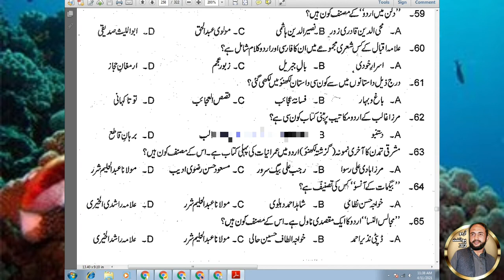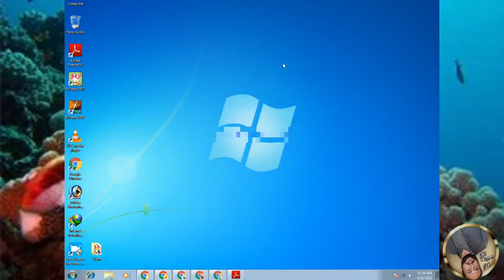PPSC LECTURER URDU PREVIOUS PAPER Part 02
@Urdu Point 313

Urdu became a literary language in the 18th-century and two similar standard forms came into existence in Delhi and Lucknow; since 1947 a third standard has arisen in Karachi. Deccani, an older form used in the south, became a court language of the Deccan Sultanates in the 16th century.
Urdu was chosen as the language of East India Company rule across northern India in 1837 when the Company chose it to replace Persian, the court language of the Indo-Islamic empires. Religious, social, and political factors arose during the colonial period that advocated for a distinction between Urdu and Hindi, leading to the Hindi–Urdu controversy.
According to Nationalencyklopedin's 2010 estimates, Urdu is the 21st most spoken first language in the world, with approximately 66 million who speak it as their native language.According to Ethnologue's 2018 estimates, Urdu, is the 11th most widely spoken language in the world,with 170 million total speakers, including those who speak it as a second language.

History

Main article: History of Hindustani

Urdu, like Hindi, is a form of Hindustani.Some linguists have suggested that the earliest forms of Urdu evolved from the medieval (6th to 13th century) Apabhraṃśa register of the preceding Shauraseni language, a Middle Indo-Aryan language that is also the ancestor of other modern Indo-Aryan languages.
In the Delhi region of India the native language was Khariboli, whose earliest form is known as Old Hindi.It belongs to the Western Hindi group of the Central Indo-Aryan languages.The contact of the Hindu and Muslim cultures during the period of Islamic administrative rule in India led to the development of Hindustani as a product of a composite Ganga-Jamu In cities such as Delhi, the Indian language Old Hindi began to acquire many Persian loanwords and continued to be called "Hindi" and later, also "Hindustani".In southern India (especially in Golkonda and Bijapur), a form of the language flourished in medieval India and is known as Dakhini, which contains loanwords from Telugu and Marathi.An early literary tradition of Hindavi was founded by Amir Khusrau in the late 13th century.From the 13th century until the end of the 18th century the language now known as Urdu was called Hindi,Hindavi, Hindustani,Dehlavi,Lahori,and Lashkari.By the end of the reign of Aurangzeb in the early 18th century, the common language around Delhi began to be referred to as Zaban-e-Urdu,a name derived from the Turkic word ordu (army) or orda and is said to have arisen as the "language of the camp", or "Zaban-i-Ordu" or natively "Lashkari Zaban".The Turko-Afghan Delhi Sultanate established Persian as its official language in India, a policy continued by the Mughal Empire, which extended over most of northern South Asia from the 16th to 18th centuries and cemented Persian influence on Hindustani.The name Urdu was first introduced by the poet Ghulam Hamadani Mushafi around 1780.As a literary language, Urdu took shape in courtly, elite settings. While Urdu retained the grammar and core Indo-Aryan vocabulary of the local Indian dialect Khariboli, it adopted the Nastaleeq writing system – which was developed as a style of Persian calligraphy.
Urdu, which was often referred to by the British administrators in India as the Hindustani language,was promoted in colonial India by British policies to counter the previous emphasis on Persian. In colonial India, "ordinary Muslims and Hindus alike spoke the same language in the United Provinces in the nineteenth century, namely Hindustani, whether called by that name or whether called Hindi, Urdu, or one of the regional dialects such as Braj or Awadhi."Elites from Muslim and Hindu religious communities wrote the language in the Perso-Arabic script in courts and government offices, though Hindus continued to employ the Devanagari script in certain literary and religious contexts while Muslims used the Perso-Arabic script.Urdu replaced Persian as the official language of India in 1837 and was made co-official, along with English. In colonial Indian Islamic schools, Muslims taught Persian and Arabic as the languages of Indo-Islamic civilisation; the British, in order to promote literacy among Indian Muslims and attract them to attend government schools, started to teach Urdu written in the Perso-Arabic script in these governmental educational institutions and after this time, Urdu began to be seen by Indian Muslims as a symbol of their religious identity.Hindus in northwestern India, under the Arya Samaj agitated against the sole use of the Perso-Arabic script and argued that